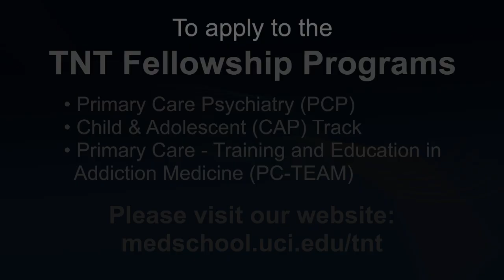Psychiatry for Primary Care Providers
Dr. Robert McCarron and some of the other esteemed facilities and fellows talk about why they created the Train New Trainers (TNT) Primary Care Psychiatry (PCP) Fellowship and how it is helping primary care providers better serve their patients, especially in underserved communities.

00:00

Introduction
00:09
 Mental Health Crisis
00:46
 Primary Care Providers
01:47
 Mental Health Outcomes
01:58
 Train Primary Care Providers
02:36
 Barriers to Accessing Care
02:52
 Training Reports
03:19
 Psychiatry Black Box
03:33
 Helping Clinicians
04:36